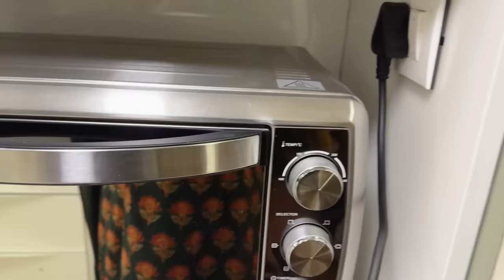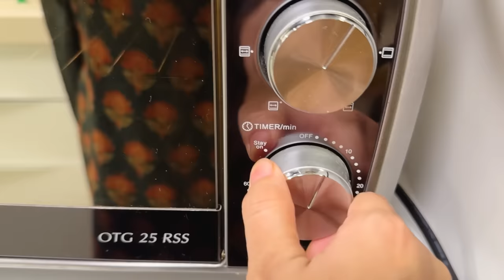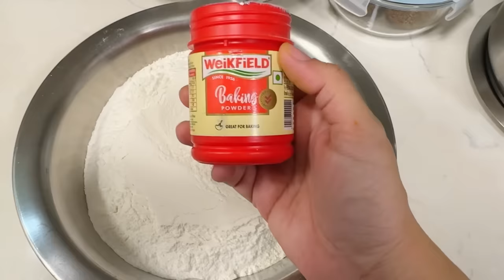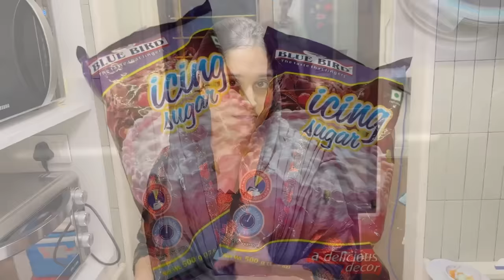Saba ka naya ghar dekha😍| Ruhaan aur mere twinning outfits ❤️| Recipe for Lamingtons | Cake recipe